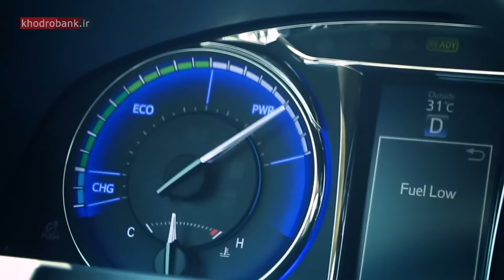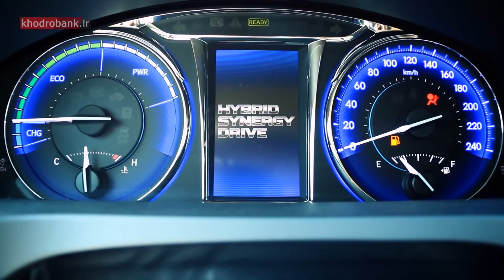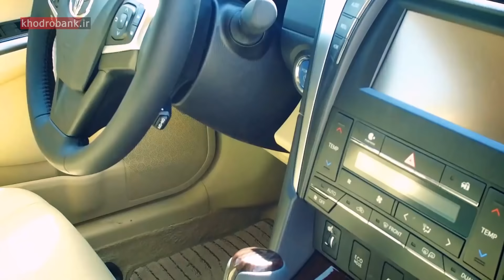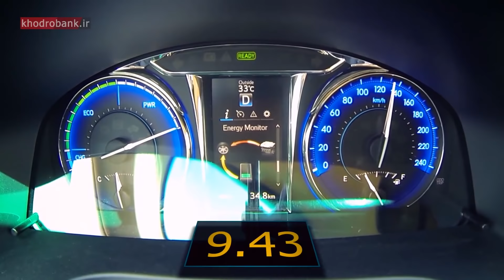تست و بررسی تویوتا کمری هیبریدی در تهران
تست و بررسی تویوتا کمری هیبریدی در تهران که توسط سایت خودروبانک انجام شده است - برای مشاهده عکس های این تست یا دانلود این فیلم با کیفیت بالا به سایت خودروبانک مراجعه کنید.